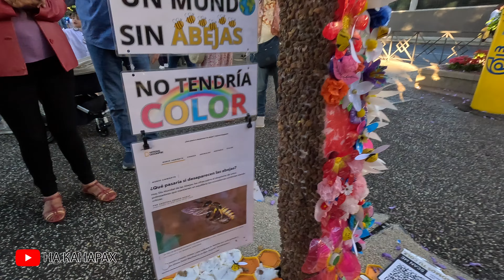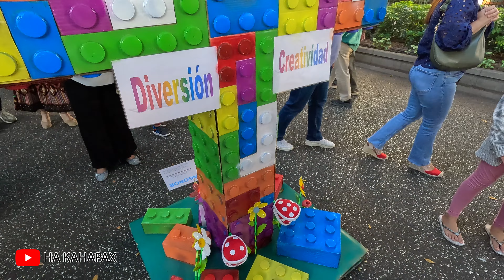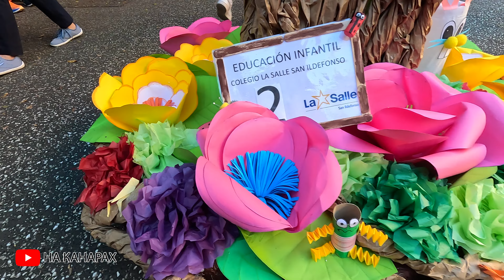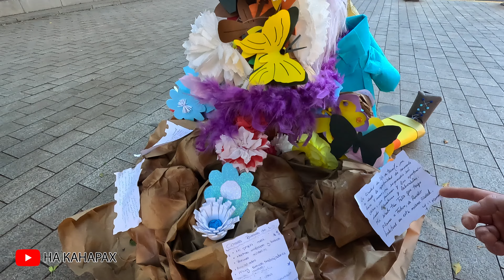ДЕНЬ КРЕСТОВ 2024 САНТА КРУС ТЕНЕРИФЕ | На Канарах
День крестов в столице Тенерифе - это день, когда главная рамбла города превращается в настоящую экспозицию удивительных произведений искусства из крестов. Десятки крестов, украшенных различными темами и символами, создают невероятную атмосферу. И что удивительно, все эти украшения изготовлены из переработанных материалов, таких как пластик, картон и другие отходы. Моё новое видео приглашает вас на это удивительное празднество, чтобы вы могли увидеть и почувствовать весь его неповторимый дух и красоту. Присоединяйтесь ко мне в путешествии по этому захватывающему событию и окунитесь в мир творчества и культуры столицы Тенерифе

Так же, если у вас есть вопросы, или идеи, что бы вы хотели увидеть в следующих выпусках, пишите в комментариях.. 🏝